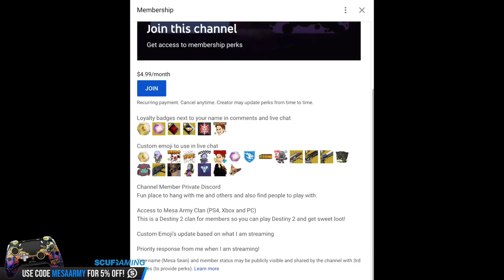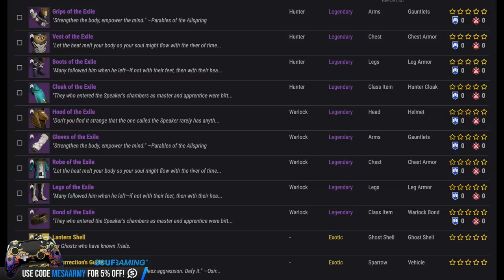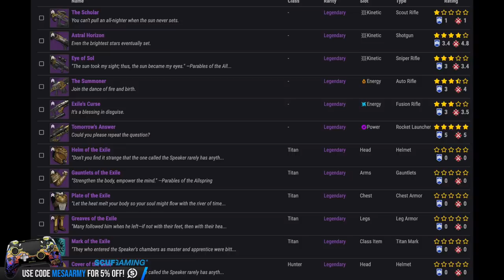Destiny 2. EPIC NEW TRAILER! Trials Of Osiris, Weapons, Armor, EXOTICS & More! My Concerns About PvE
✅Join my PS4 Destiny FaceBook Group!

Music with permission:
CDK-Once Again